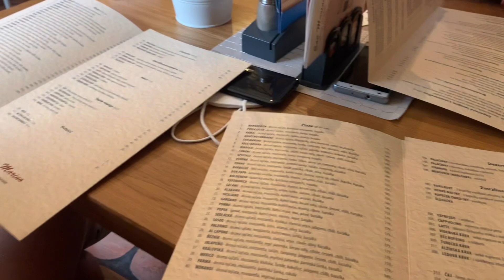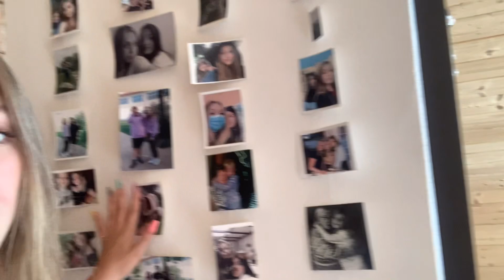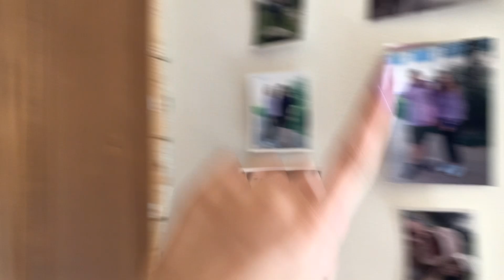POSLEDNÍ DEN ŠKOLY/ VLOG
Ahoj všichni! Nechápu, jak tento školní rok mohl tak rychle utéct :Ddd tak jsem vám alespoň natočily vlog z posledního dne, tak doufám, že se vám bude líbit!
ilyyyy